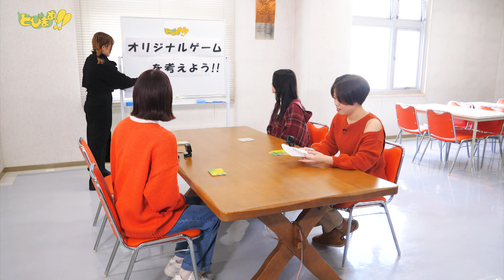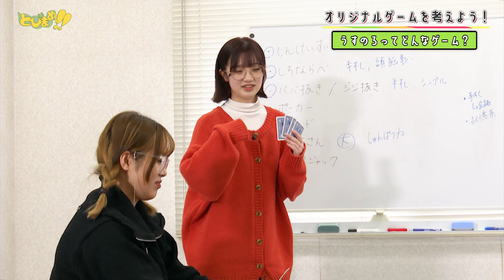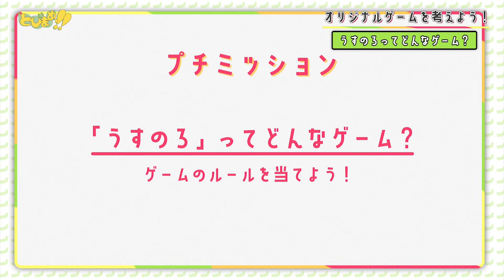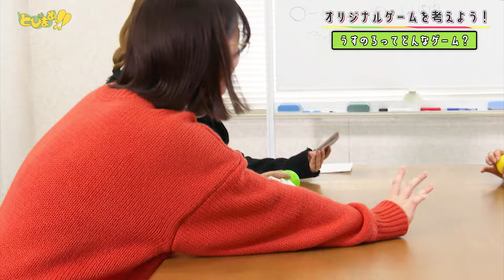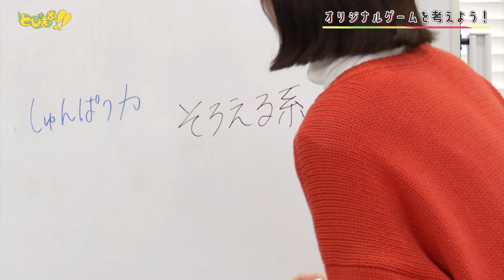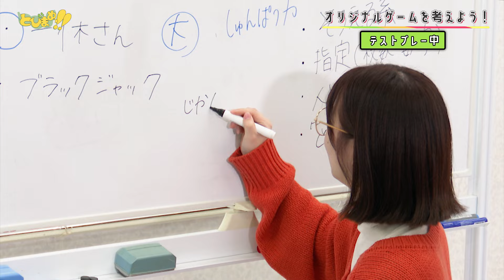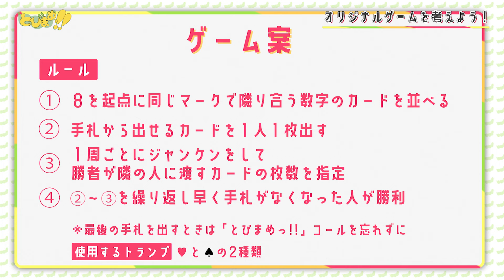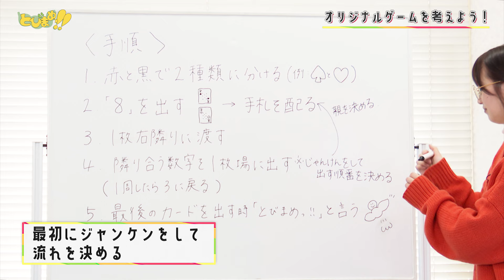とびまめっ!! ～オリジナルゲームを考えよう～ 2024年3月8日放送分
秋田を拠点に活躍するモデル・タレントを発掘し、育成する「扉プロジェクト」
そのプロジェクトのオーディションを勝ち抜いたタレントの卵たちが活動をスタート！

とびまめっ！！は、彼女たちが自ら様々な企画を考え、
実行していく手作り感たっぷりの深夜番組です。
（番組タイトルも彼女たちの発案で決まりました）

新たな未来への扉を開く彼女たちの活躍に期待してください！！

00:00 オープニング
00:22 プチミッション「うすのろ」ってどんなゲーム？
10:02 オリジナルゲームルール決め
18:44 オリジナルゲームテストプレー
22:39 オリジナルゲーム完成